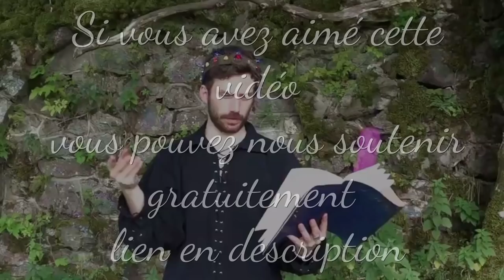LA REINE DES NEIGES 2 - AVIS / CRITIQUE - SPOIL à 5:25 DISNEY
Réseau sociaux :
Pour nous soutenir :
Nous contactez :
►Skype : LesSuccesseurs
Remerciement :
/!\ IMPORTANT /!\